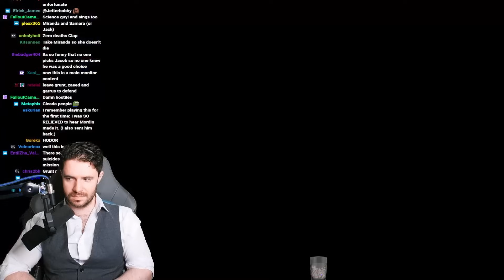Josh explains his BIG Mass Effect Decisions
Editing, Thumbnails and Channel Management by Visa